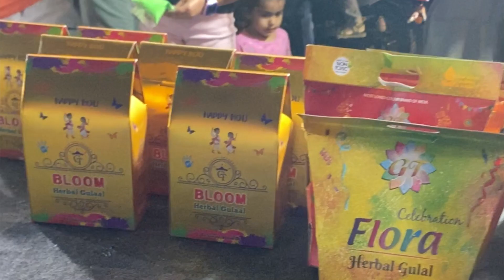Story behind the colourful festival 🌈😍 || Funniest Holi Celebrations😂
Hi,
This is Harshitha

Thanks,
Harshitha.